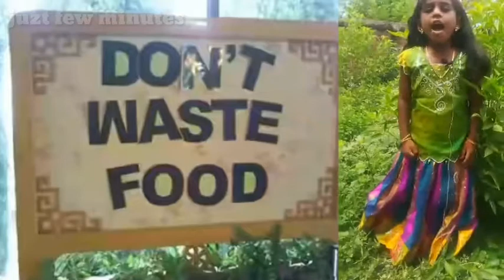World Food day || Don't waste your Food|| song by My naughty|| Ammapattinam